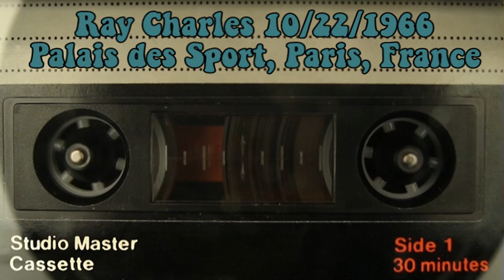Lunch with Okie EP 121 - Ray Charles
Ray Charles 10/22/1966
Palais des Sport, Paris, France

01.  Let The Good Times Roll
02.  Come Rain Or Come Shine
03.  Hallelujah I Just Love Her So
04.  I'm Gonna Move To The Outskirts Of Town
05.  Margie
06.  Georgia On My Mind
07.  Alexander's Ragtime Band
08.  I Wonder
09.  Hit The Road Jack
10.  I Believe
11.  What'd I Say